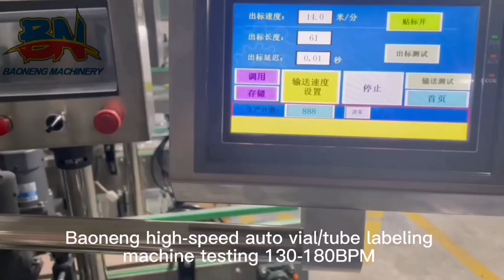Automatic high-speed horizontal glass vials tubes labelling machine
top-quality & high-speed horizontal bottle  labelling machine testing in our workshop 2 🧡ྀི💛ྀི❤️ྀི

Or business philosophy--
Quality First, User First, Integrity First